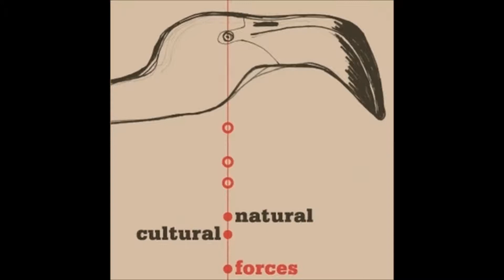Warren Smith El Yunque